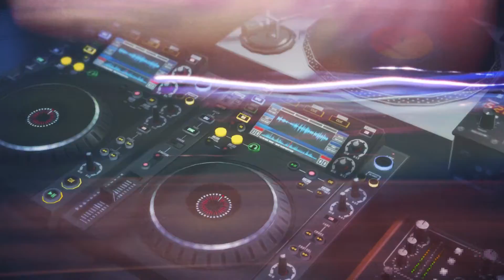Club X Concert Promotion | September 30th @9pm (COMMERCIAL)